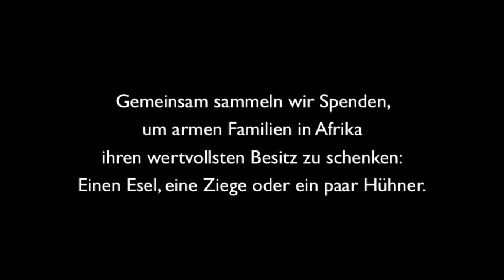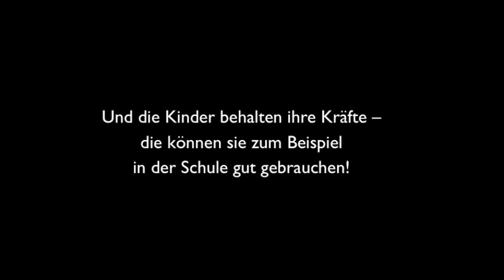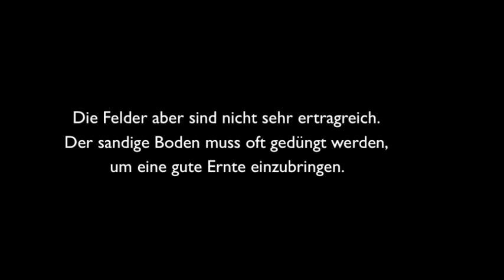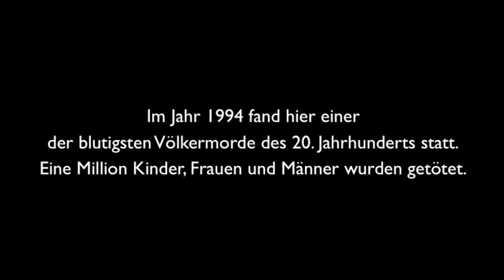ora international: Ihre Weihnachts-Spende füllt den Stall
ora international sammelt vor Weihnachten 2011 Spenden, m armen Familien in Afrika ihren wertvollsten Besitz zu schenken: Ein Nutztier. Wir bitten Sie: Spenden auch Sie.

Eine Spende von 15 Euro verschenkt drei Hühner in Ruanda.
Eine Spende von 30 Euro verschenkt eine Ziege in Kenia.
Eine Spende von 120 Ziege verschenkt einen Esel in Äthiopien.
Der Wert jedes Tieres geht weit über ihren Preis hinaus.

ora international führt diese Spenden-Aktion mit Unterstützung von "Quick Schuh" in Korbach durch. Auch in der "Quick Schuh" Filiale in der Korbacher Fußgängerzone können Sie spenden.

Wir danken Ihnen von Herzen!